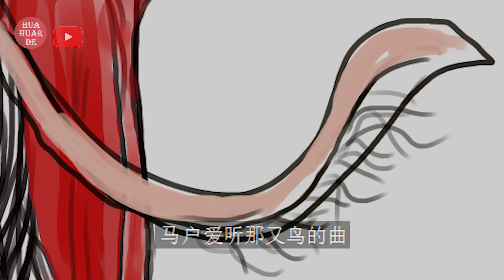刀郎《罗刹海市》最新字幕完全版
谢谢用您宝贵的时间观看本频道！ 祝贺！刀郎《罗刹海市》播放量破300亿  ！
正在紧锣密鼓地制作系列动画，将陆续推出！再次感谢！

还将推出初学绘画注意事项，和动画入门技巧。

请看频道内有如何  画  马户  的视频🤣😂😛🎨🎸
@huahuarde 刀郎《罗刹海市》系列动物画像，第一画【马户】。